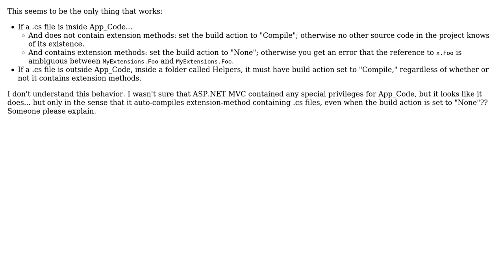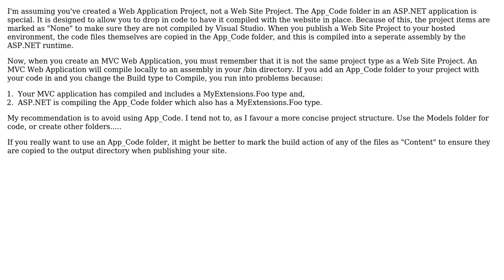ASP.NET MVC: files containing extension methods inside App_Code must have Build Action "None"?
With thanks & praise to God, and with thanks to the many people who have made this project possible! | Content (except music & images) licensed under CC BY-SA | Music | Images & others | With thanks to user Matthew Abbott user Domenic and the Stack Exchange Network Trademarks are property of their respective owners. You are responsible for your own actions.